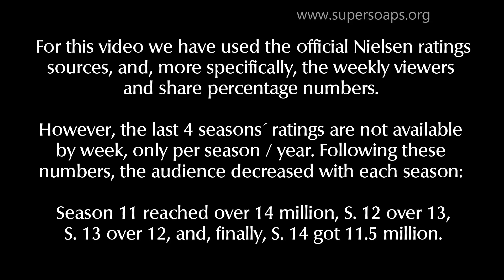Every Season´s Most Watched Episode of "Knots Landing" (Top 10)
This video is a tribute to this series through every season´s most watched episode (upon Nielsen ratings). Optional subtitles available.

"Knots Landing" Theme composed by Jerrold Immel.

All copyrights belong to Warner TV/Lorimar. This a non-profit feature, to review and promote "Knots Landing". No infringement intended.